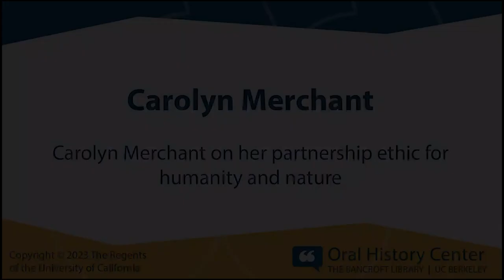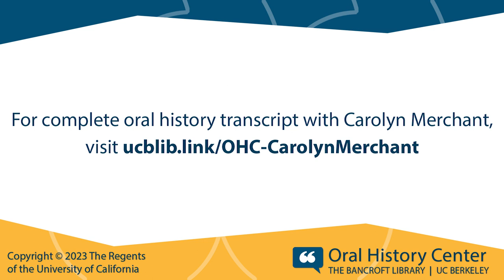Carolyn Merchant on her partnership ethic for humanity and nature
Carolyn Merchant, "Carolyn Merchant: My Life Exploring Science, Environment, and Ethics" oral history conducted by Roger Eardley-Pryor in 2022, Oral History Center, The Bancroft Library, University of California, Berkeley, 2023.

Carolyn Merchant is a Distinguished Professor Emerita of Environmental History, Philosophy, and Ethics at the UC Berkeley who is interested in historical relationships between humanity, nature, and science with an ecofeminist focus on Western culture's domination of nature and women. Merchant was born on July 12, 1936, in Rochester, New York, where she and her younger sister were raised by their mother, grandmother, and aunt. As a high school senior in 1954, Merchant became a national top ten finalist in the Westinghouse Science Talent Search. She earned her AB in Chemistry from Vassar College in 1958, studied physics for a year at the University of Pennsylvania, and then, at the University of Wisconsin, Madison, she earned her MA in 1962 and her PhD in 1967 in the History of Science. During graduate school, she met and married botanist Hugh Iltis, with whom she had two sons. Merchant and her sons moved to Berkeley, California, upon completing her PhD thesis and her divorce from Iltis. She taught the History of Science as a Visiting Lecturer at Oregon State University, in the Strawberry Creek College program at UC Berkeley, and as a Lecturer at the University of San Francisco, where by 1976 she became an Assistant Professor. Throughout the 1970s, Merchant engaged in feminist, environmental, anti-war, and anti-capitalist politics, which is how she first met historian Charles Sellers, whom she later married. Merchant joined the faculty at UC Berkeley in 1979, and in 1980 published The Death of Nature, which has been translated into numerous languages and strongly influenced the fields of the History of Science, Women's Studies, and Environmental History. Throughout her academic career, Merchant published numerous peer-reviewed articles and eleven books on environmental research themes including science and domination, ecofeminism, gendered reproduction, and ethics, as well as four edited books. In this oral history, Merchant discusses all of the above, including details from her childhood and education, her personal relationships, and her academic career.